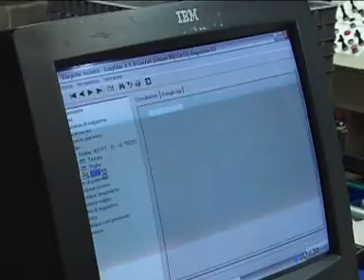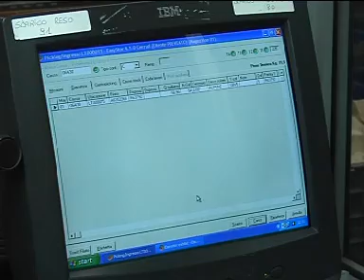Cerruti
Gestione Magazzino automatico con traslo mediante EASYSTOR ed EASYLOGIC con relativa movimentazione automatica